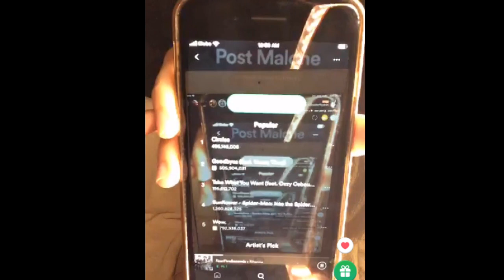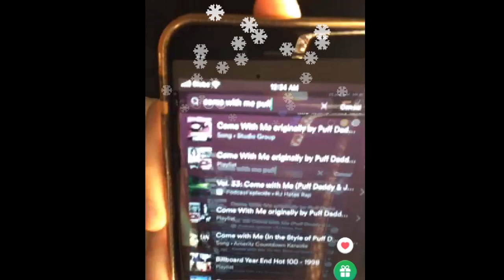pinakabagong live si abby poblador kasama ang mga tagahanga part-2